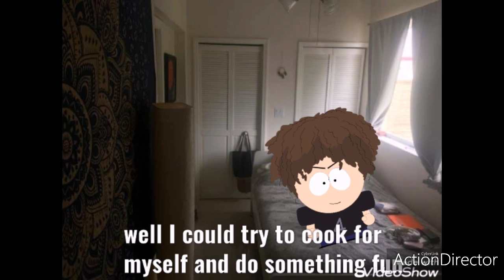South Park Adventures s11ep1 Pete's Peaceful day